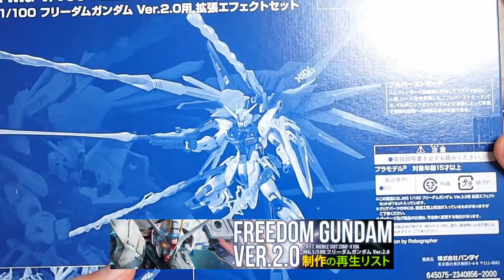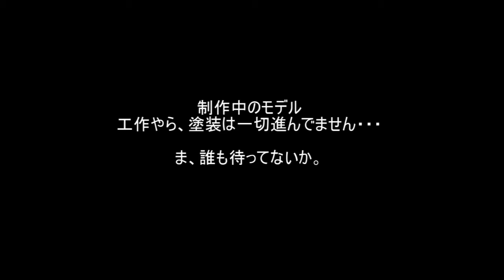「HGUC（REVIVE） ギャン（YMS-15 GYAN）のレビュー」の巻き#05腰部制作/ 機動戦士ガンダムのガンプラ/ マ・クベ大佐のMS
「HGUC（REVIVE） ギャン（YMS-15 GYAN）のレビュー」
の巻き
ギャンの組立レビューです。

ギャンの機体解説

ツィマッド社が開発した白兵戦用MS。主武装として高出力の試作ビーム・サーベルと、威嚇・牽制用のニードルミサイルを内蔵した円盤状のシールドを持つこのような特殊なシールドが作られたのは、ツィマッド社がビーム・ライフルの開発に失敗したからだといわれている。その場しのぎの措置であったが、盾以外の機能を持たせる複合武器としてのコンセプトは、その後のMSにも継承されている（単純にミサイルを搭載したものから、ビーム兵器や実体剣、果てはブースターなど）。また、アクチュエーターの機能を増強させる「流体パルスアクセラレーター」を試験的に導入したとする設定もある。そのため、白兵戦（近距離戦闘）においてはかなり高性能であった。

しかし、ビームナギナタだけでなくビーム・ライフルも装備し、対艦戦闘も可能な汎用性の高いゲルググに対し、白兵戦に特化して重火器の使用ができないという運用の難しさがネックとなり（空間戦闘能力の低さも指摘される）、次期主力機トライアウトに敗れている。なお、次期主力MSは既にゲルググに内定しており、次期主力機のコンペティション自体が形式的なものに過ぎなかったともいわれている。

同様の対MS戦（白兵戦）、短距離戦を重視した設計思想を持ったMSにMS-07グフがあるが、近接兵器であるヒートロッド（電磁ムチ）、グフサーベルからのビームサーベルの強力化、50mm連装砲がミサイル類となるなど、火力は大幅に増加している。

ロールアウトした試作機3機（1機とする説もある）の内1機はマ・クベ大佐が搭乗、戦闘参加するも撃破された。ニュータイプとして覚醒しつつあったアムロ・レイのガンダム相手に善戦したことから、ギャンの白兵戦能力の優秀さが伺える。主力MSの座はゲルググに譲り、量産化や以降のバージョン展開はされなかったとされたが、後年、基本性能や白兵戦能力の高さが評価され、ゲルググとの長所を合わせたガルバルディの開発に至っている。また、コンセプトを受け継いだR・ジャジャなど発展機が開発され、ギャン改などのバリエーションも設定されている。